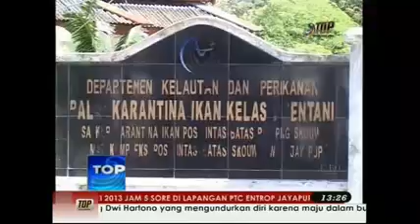17 Mei 2013 Jadikan Perbatasan Sebagai Pintu Yang Bersih